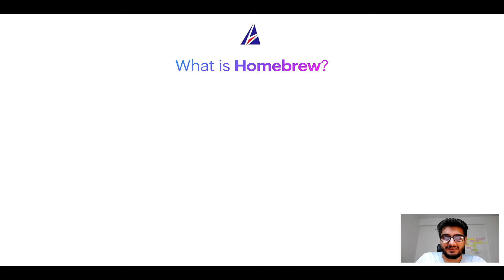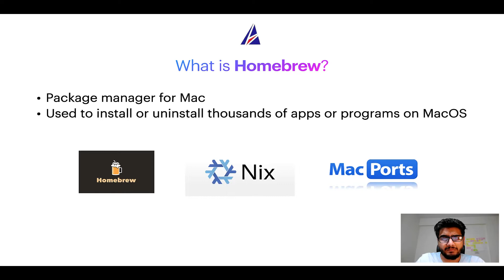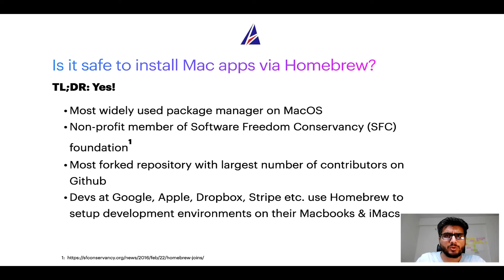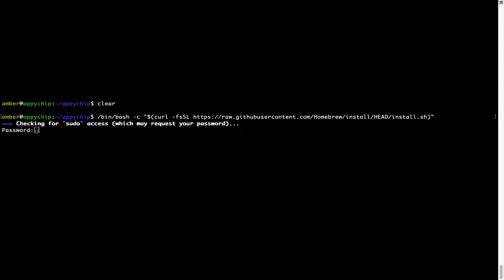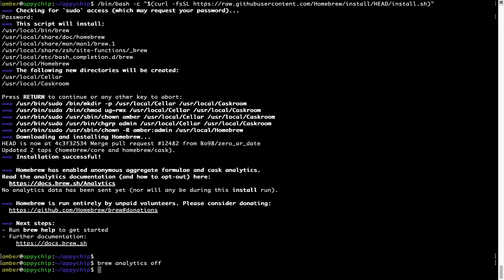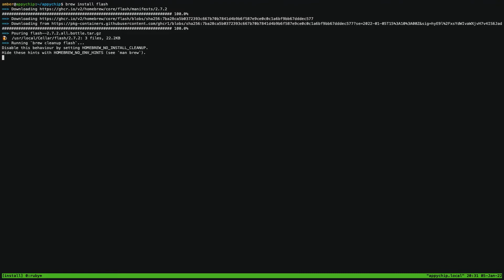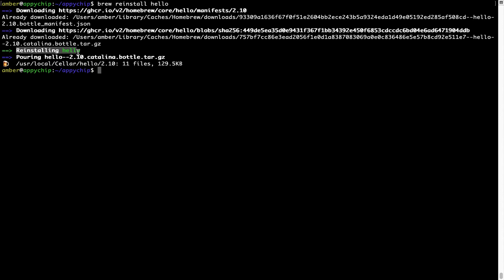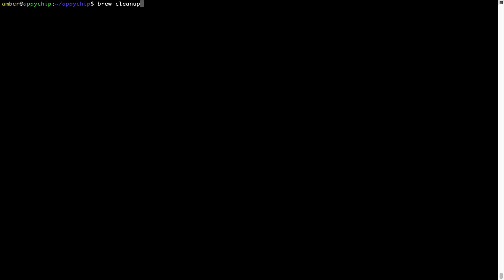Download & install flash on Mac OS (Big Sur, Monterey, Catalina, Mojave) via Homebrew / brew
In this tutorial video, we will show you how to download, install, reinstall and repair 'flash' using 'brew' package manager ( or simply Homebrew ). Brew works on all supported versions of Mac OS X.

Description of flash program/app: Command-line script to flash SD card images of any kind